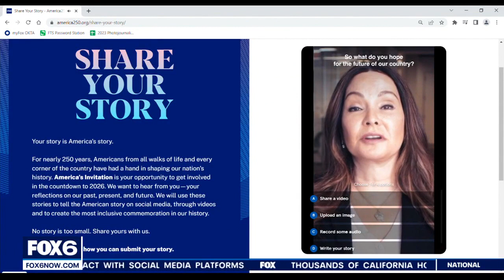Milwaukee kicks off America's 250th birthday | FOX6 News Milwaukee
The U.S. Semiquincentennial Commission, also known as America250, the official entity charged with planning and orchestrating the 250th anniversary of the nation’s founding, kicked off the three-year countdown to 2026 with the launch of "America’s Invitation" in Milwaukee at American Family Field Tuesday.